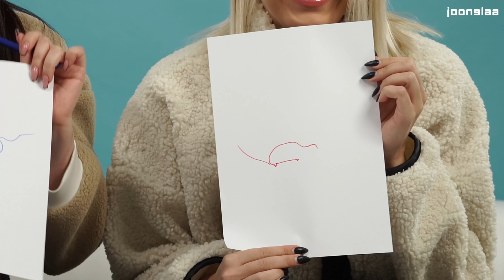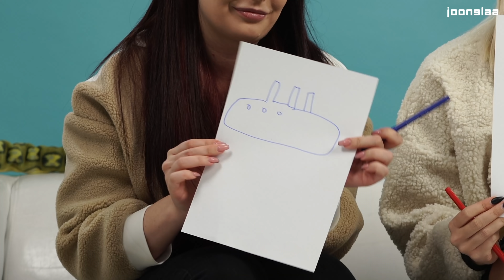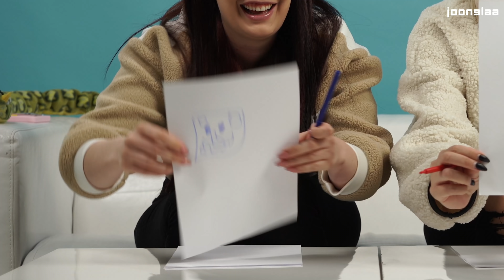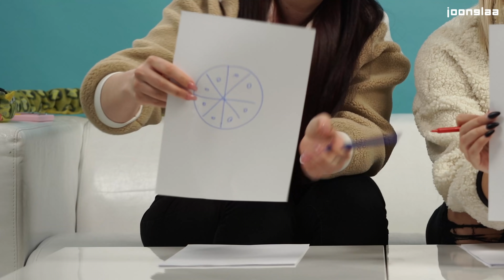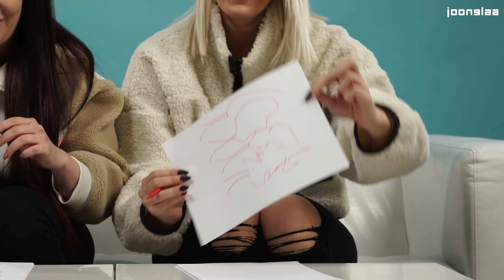RISANJE V 10 SEKUNDAH (*NEMOGOČ IZZIV!*)! 😳✍🏻 Nika Krmec & Ines Erbus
Nika in Ines sta se SPOPADLI v izzivu - “Kdo bolje nariše določeno stvar v 10 sekundah”! 😳☺️ Mi pravimo, da je šlo obema dobro, ti pa odloči, katera je ZMAGOVALKA!😍👇🏻

🔥EKSKLUZIVNO SAMO ZA JOONGLAA SLEDILCE🔥 DOVOLJ JE VISOKEGA RAČUNA ZA TELEFON! 📱💸 Prešaltaj na A1, povej kodo JOONGLAAVAJB22 in skleni paket Vajb za POL CENEJE za CELO LETO. 💸 Res se izplača, saj boš z naročnino 7,99 eur v enem letu prihranil kar 95,88 eur! 💸 Ob sklenitvi paketa pa si lahko izbereš še enega od treh super telefonov za kar 50 evrov ceneje!🤩

POZOR! 🔥 Si fan/ica Joongle? 🦁 REŠI ANKETO in se poteguj za DARILNI BON za trgovski center po izbiri!